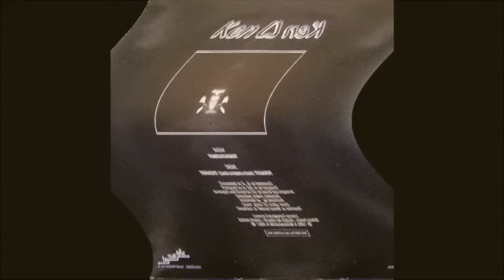Ken Laszlo -Tonight (1985 Special extended version)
Ken Laszlo "Tonight" (Special extended version) 1985